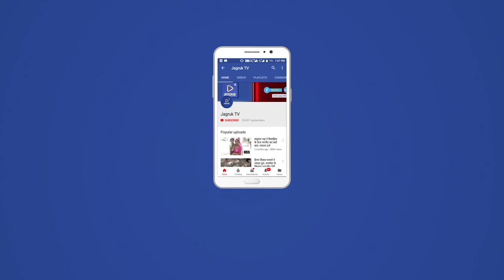नागाणी : सर्दी के मौसम में बारिश का दौर चालू है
सर्दी के महिने मे कहीं बार बारिश ने एन्टी की है मानों बारिश का महीना हो सिलदर सनपुर नागाणी आमलारी पामेरा पोसितरा गांवो में बुधवार को ही सुबह से काले बादल छाये हुये थे और धुन्द भी रही दोपहर तक फीर बारिश का दौर शुरू हुआ और देखतें ही देखतें इन्द्र देव मेहरबान हुऐ अच्छी बारिश हुई और बादल गरजने लगे और बारिश शुरू हो गई और बारिश के साथ ठण्ड भी तेज़ रफ़्तार पड़ना चालु हुईं और लोगों को आग का आलाप का सहारा लेना पड़ा

सुबह-सुबह दिखने लगीं होटलों पर भीड़